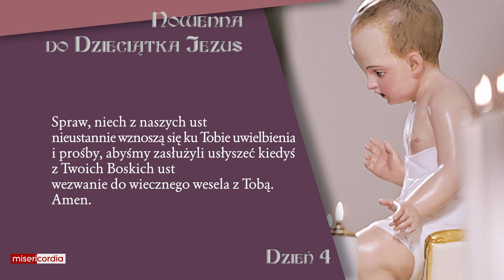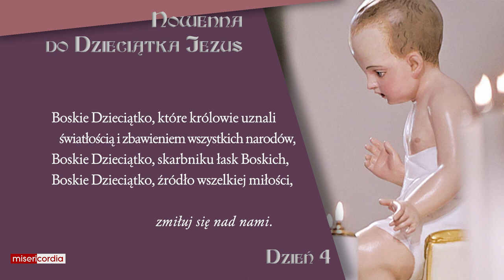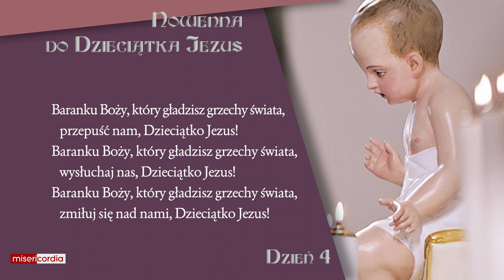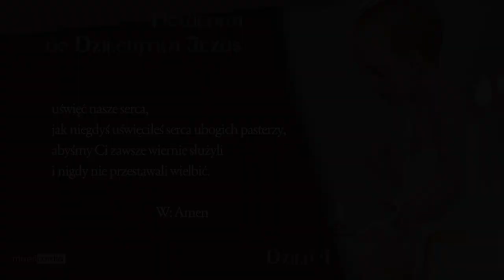Nowenna do Dzieciątka Jezus | dzień 4